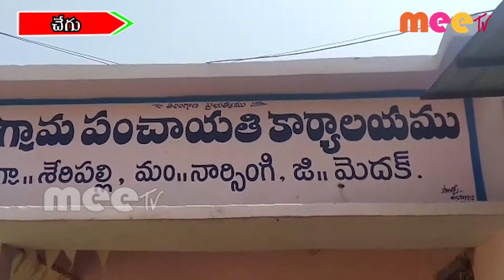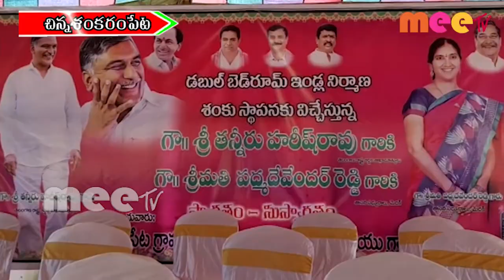MEE T NEWS 25.05.2020